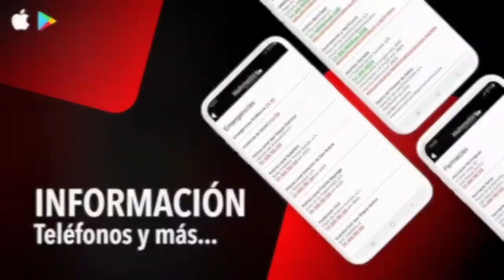NOTICIA SAN ROQUE SUENA 19 ABRIL 2021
Música clásica con aire andaluz en la tercera jornada del V Festival San Roque Suena
La soprano Ángeles Tey y el guitarrista Bernardo García Huidobro ofrecieron anoche el tercero de los conciertos del V Festival San Roque Suena, titulado “Manuel de Falla, Federico García Lorca y Regino Sainz de la Maza. Una amistad musical”. Música clásica con aire andaluz que pudo disfrutar el público del Teatro Juan Luis Galiardo, donde se retomará este festival el próximo jueves 22 con la actuación del algecireño Diego Valdivia.